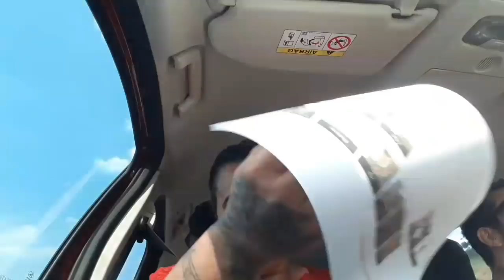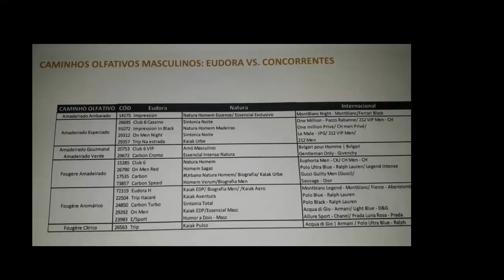CONCEITO EUDORA X NATURA.....( PERFUMARIA )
RECEBI ESSE MATERIAL VIA EMAIL DA EUDORA ENTÃO COMO ESTOU INDO VIAJAR MAS NÃO DEIXEI DE FAZER ESSE VIDEO PARA VOCÊS QUE MOSTRA O CONCEITO DOS PERFUMES DA EUDORA X NATURA PARA SER COMPARADO E SER OFERECIDO PARA SEUS CLIENTES PORQUE PODE SE SUBSTITUIR OS PERFUMES DA NATURA PELA EUDORA SIM, COM CERTEZA É SÓ MOSTRAR PARA SEU CLIENTE E MOSTRAR A SEMELHANÇA COM O DA NATURA E GARANTIR SUA VENDA DOS MARAVILHOSOS PRODUTO DA EUDORA QUE ESTÁ COM ÓTIMA ACEITAÇÃO E VAMOS CHEGAR LÁ E EUDORA.